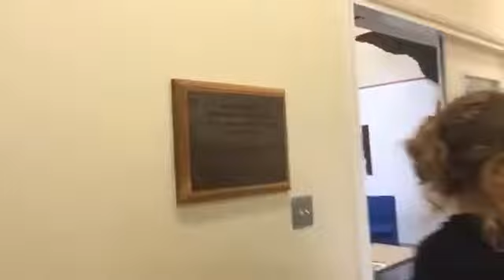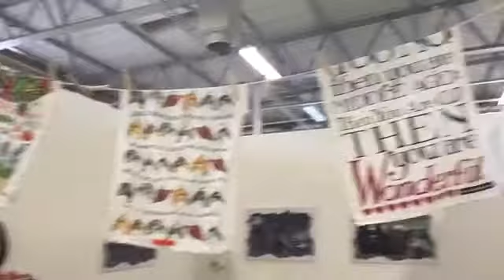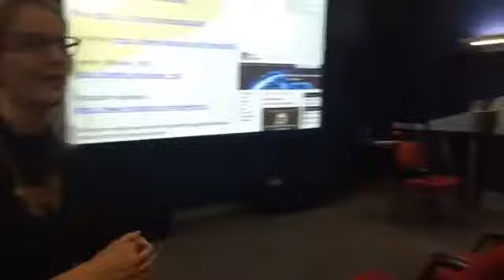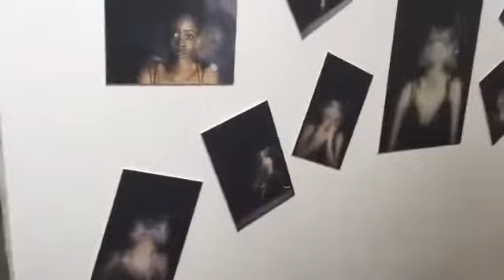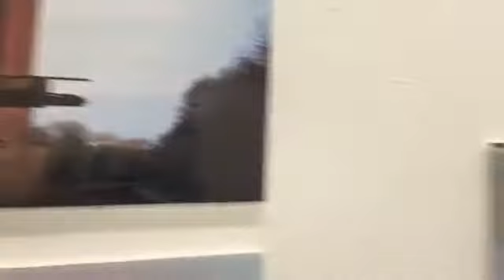LIVE Tour of Media, Communications and Culture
During our August 2016 Open Day we gave a Facebook Live Tour of our Media, Communications and Culture Building